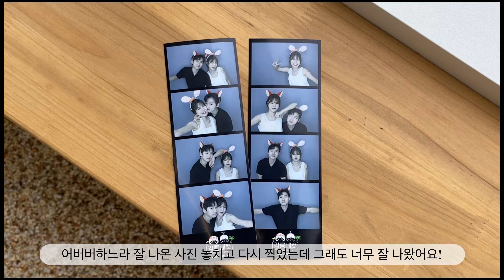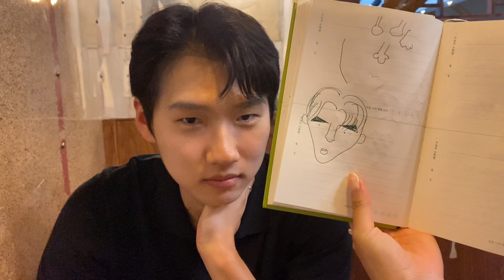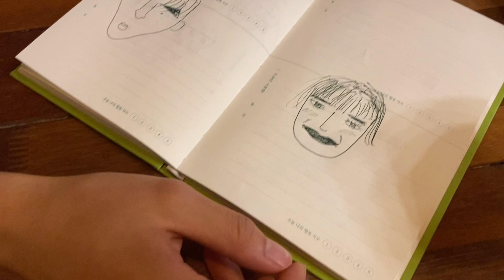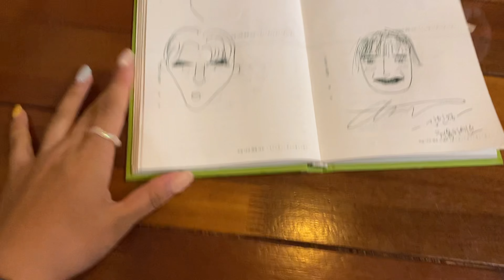[여행vlog] 캐리커쳐 그려주기인데 이거 나 맞아? (안목해변카페거리, 강릉마늘바게트, 폴앤마리, 초당커피정미소, 누룽지라떼, 끝나지않는 소주파티)